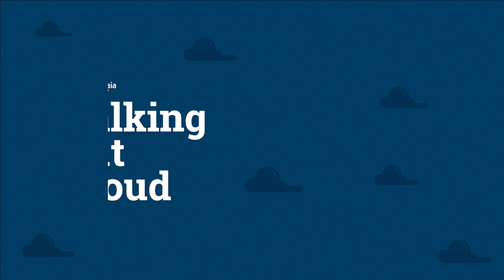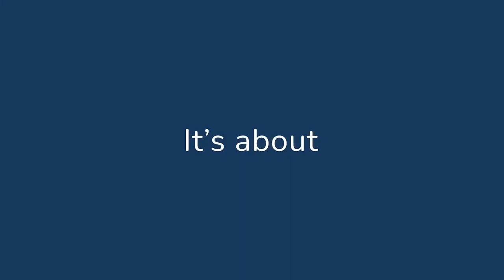Talking Out Cloud - Field Service | By Christian Andrada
En este Talking Out Cloud Christian Andrada, Certified Technical Architect (CTA) y cloudgaier, nos cuenta sobre la nube de Salesforce Field Service Lightning: qué es, en qué escenarios utilizarla y más detalles.

Marcas de tiempo:
00:00 Intro
02:25 ¿Qué es la nube de Field Service?
04:49 ¿Field Service fue creado o adquirido por Salesforce?
05:49 ¿Existe alguna industria que encuadre mejor Field Service?
08:56 ¿Cómo funcionan los releases?
09:46 ¿Field Service es una app por separado cuando la contratas o está integrada?
11:26 ¿Cómo funciona este modelo de licencia de Field Service?
12:32 ¿Cuáles son los KPIs que pide el cliente para acompañar el uso de Field Service?
15:06 Publicidad
15:45 ¿Cómo es el mercado para implementación de Field Service?
17:35 Caso de éxito
20:05 Tips para quien quiera profundizar más en el tema
23:28 Más información sobre la certificación
27:24 Cierre

Contenido en español, pero agrega los subtítulos en tu idioma.

Talking Out Cloud es un espacio donde conversamos con CloudGaiers de todo el mundo para conocer más sobre el ecosistema de Salesforce a través de su experiencia.

About CloudGaia
Somos 100% Salesforce Summit Consulting Partner, el CRM #1 en el mundo.
Nuestro objetivo es dar vida a Salesforce atendiendo las necesidades de cada negocio en busca de resultados rápidos, medibles y de alto impacto.
Nuestro propósito es seguir buscando nuestra mejor versión, cruzando fronteras y haciendo un mundo mejor a través de Salesforce, nuestra cultura y nuestros valores.